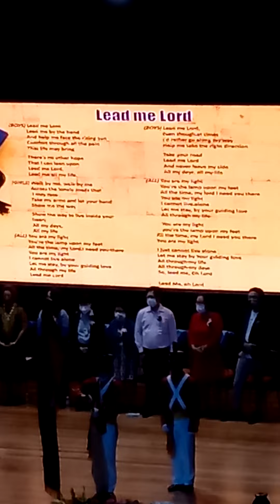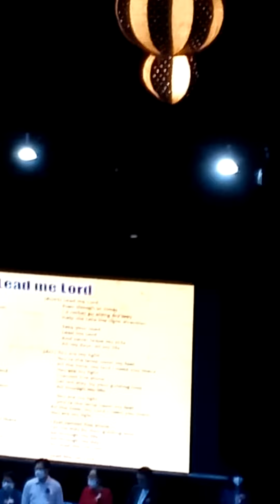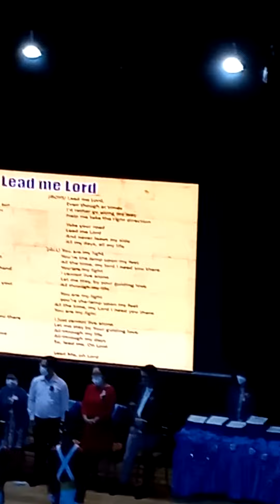July 9, 2022